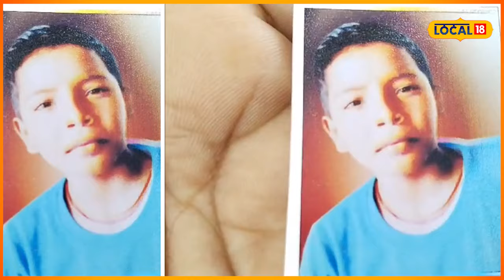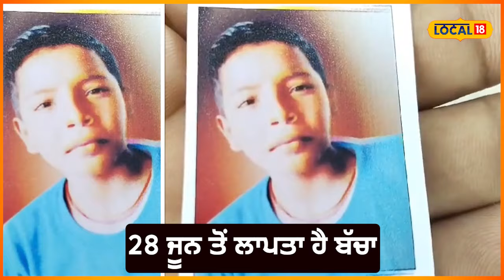Protest In Nangal | 1 ਮਹੀਨਾ 10 ਦਿਨ ਤੋਂ ਲਾਪਤਾ ਹੈ ਬੱਚਾ, ਹਾਲੇ ਤੱਕ ਨਹੀਂ ਮਿਲਿਆ ਕੋਈ ਸੁਰਾਗ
ਪਿਛਲੇ ਇੱਕ ਮਹੀਨੇ ਤੋਂ 10 ਦਿਨਾਂ ਤੋਂ ਲਾਪਤਾ ਆਪਣੇ ਪੁੱਤਰ ਨੂੰ ਲੱਭਣ ਲਈ ਘਰ-ਘਰ ਭੱਜਣ ਲਈ ਮਜਬੂਰ ਹੋਏ ਮਾਪਿਆਂ ਨੇ ਕੁਝ ਹੋਰ ਰਿਸ਼ਤੇਦਾਰਾਂ ਨੂੰ ਨਾਲ ਲੈ ਕੇ ਆਪਣੇ ਹੱਥਾਂ ਵਿੱਚ ਬੈਨਰ ਫੜ ਕੇ ਤਹਿਸੀਲ ਕੰਪਲੈਕਸ ਵਿੱਚ ਧਰਨਾ ਦਿੱਤਾ।